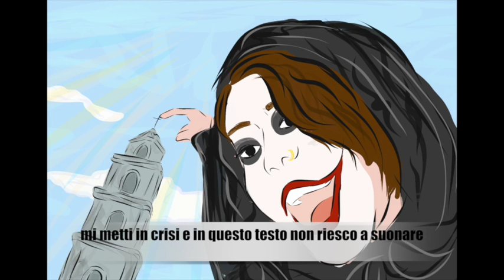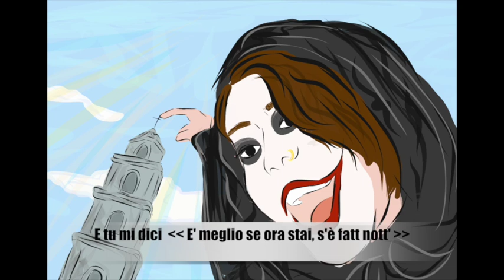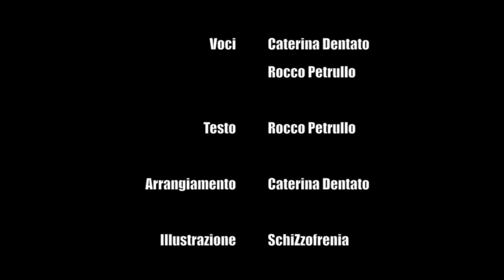La Quaresima non c'è - Roccantoez - Carnevale di Satriano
DEDICATA A TUTTE LE QUARESIME!
Da Coez a Roccantoez il passo è breve.
Ecco il nuovo tormentone del Carnevale!

Imparate il testo! Lo canteremo insieme sabato e domenica.
P.S. Cantiamo meglio di Coez!  Mostra meno